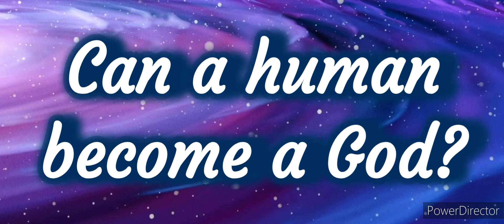Can a human become a God?